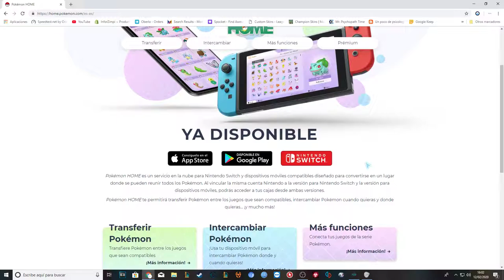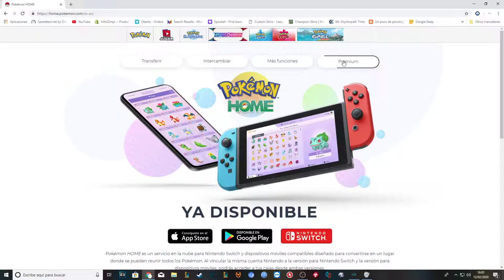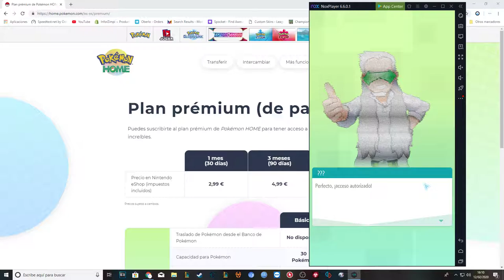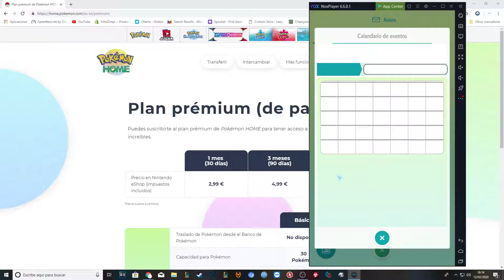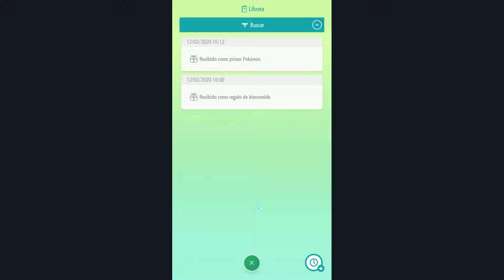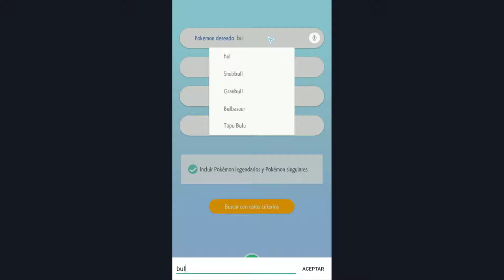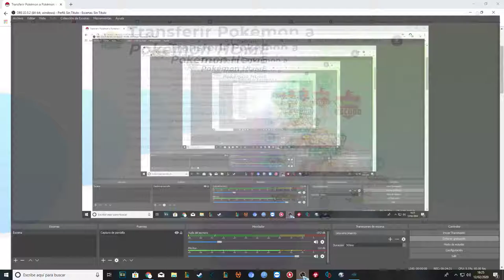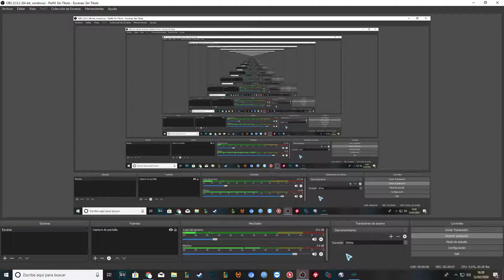Pokémon HOME: TODO lo que TIENES que SABER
Espero que lo disfrutéis y os sea útil. Aun no he encontrado una solución para el problema que da al vincular una cuenta de Nintendo. Esto puede ser un problema que se solucione con el tiempo, ya que la aplicación es nueva. Paciencia.